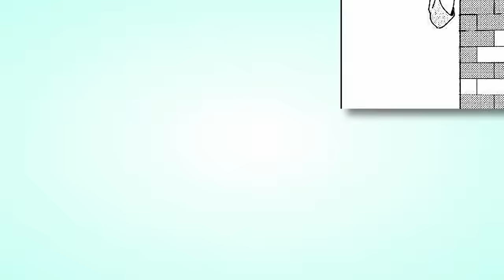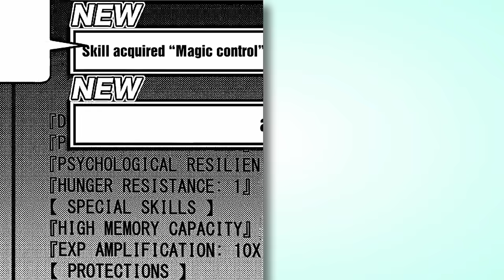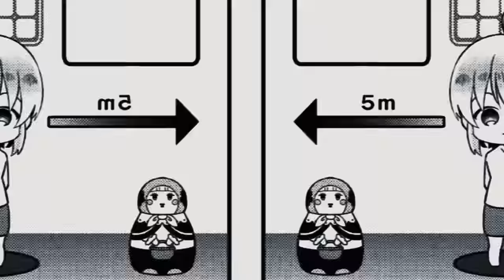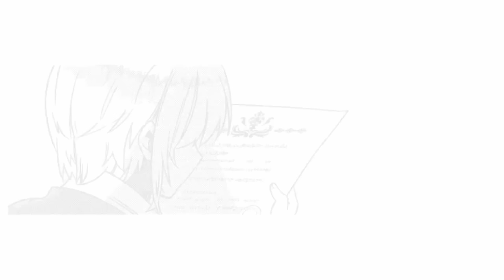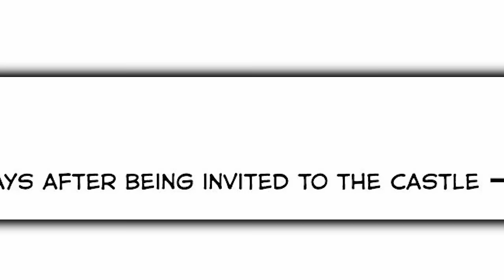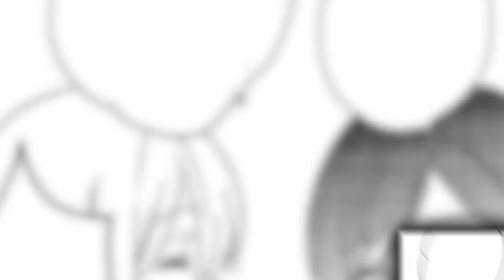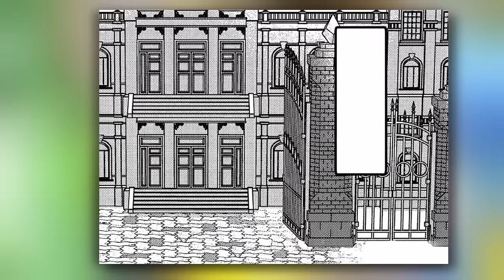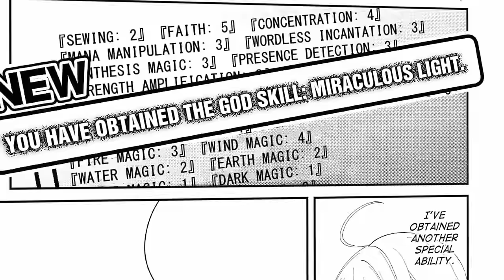Deemed As *Failure Because Skill Didn’t Manifest In Evaluation, But Boy Has GOD Power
Deemed As *Failure & Exiled Because Skill Didn’t Manifest In Evaluation, But Boy Has GOD Power
Elf Girl Confused How *Exiled Boy Whose Skill Didn't Manifest In Appraisal Is This Op